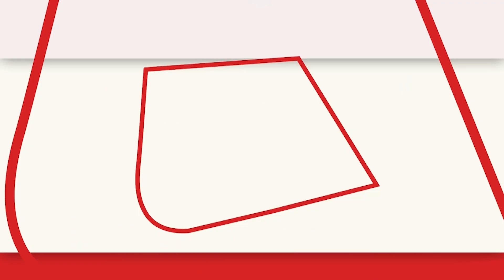Lucknow News: छात्र ने बनाई विंटेज कार, 200 KG थर्माकोल की कार से नहीं हटेगी आपकी नजर | Bugatti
लखनऊ विश्वविद्यालय (Lucknow University) के कला महाविद्यालय के एक छात्र शिवम सिंह ने विंटेज कार बनाई. शिवम सिंह ने बताया, "ये गाड़ी थर्माकोल से बनी है. इसका उद्देश्य था कि भारत में इसका एक प्रतिकृति हो. ये 200 किलो थर्माकोल से बनी है."